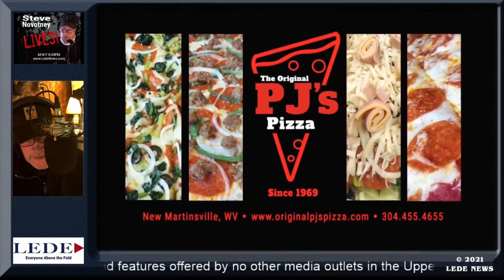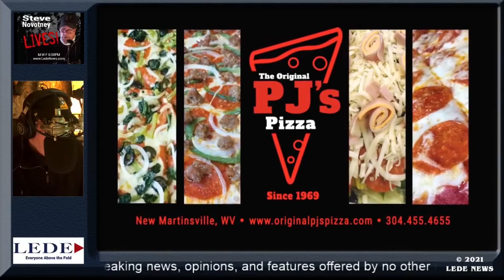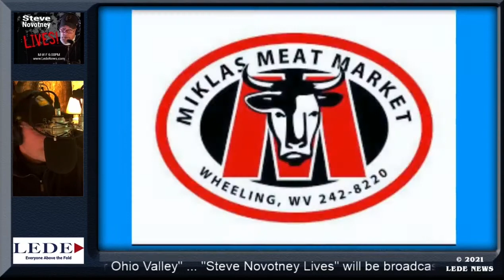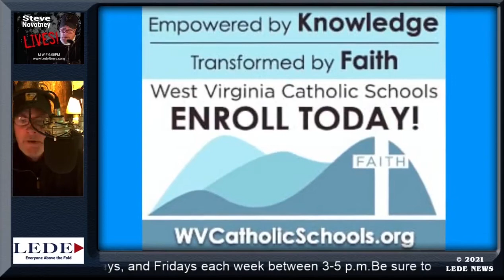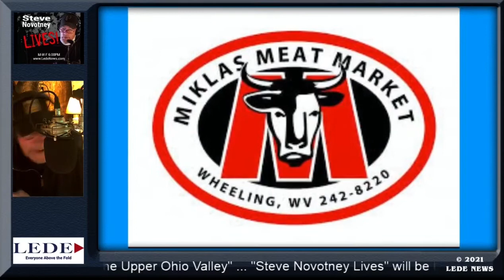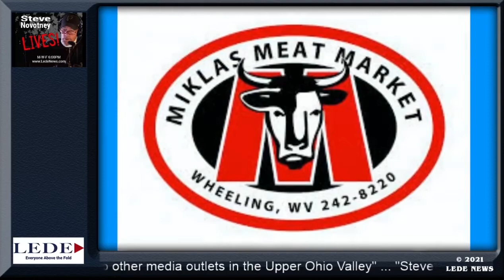Steve Novotney Lives! Ep. #20 - Dallas Cowboys Cornerback C.J. Goodwin, Councilman Ben Seidler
Guests: Dallas Cowboys Cornerback C.J. Goodwin, Wheeling Councilman Ben Seidler

C.J. Goodwin was graduated from The Linsly School and then he attended Bethany College and played for the Bison basketball program. He then transferred to Fairmont State, and then to the California University of Pennsylvania, and somehow now has a two-year contract with the Dallas Cowboys. C.J. will join me to talk about his amazing journey all the way to the NFL during the first segment of today’s show.

Wheeling Councilman Ben Seidler (Ward 2) is scheduled to return to the show to discuss several topics during the final hour, including the city’s 311 System, ongoing demolitions taking place through the city, the upcoming vote on increasing water and sewer rates, and the homeless issue and what city council can do to better facilitate the situation.

“Steve Novotney Lives!” – 3-5 p.m. M-W-F on Facebook Live (go to LEDE News Facebook page) and posted on Pandora, Spotify, PodBean, YouTube, Amazon Music/Audible, iHeartRadio, PlayerFM, Apple Podcast (iTunes), and ListenNotes.